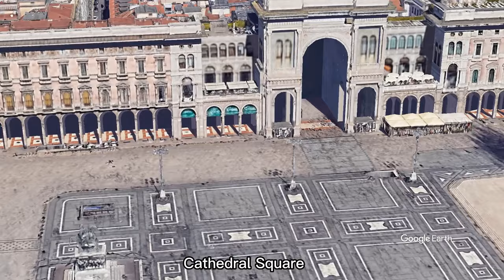Milan Top Attractions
1. Milan
2. Milan Cathedral
3. Cathedral Square
4. Royal Palace of Milan
5. Vittorio Emanuele II Gallery
6. The Last Supper
7. Leonardo da Vinci National Museum of Science and Technology
8. La Scala Theater
9. Gae Aulenti Square
10. Sforzesco Castle
11. Milan Triennale
12. Arch of Peace
13. San Siro Stadium